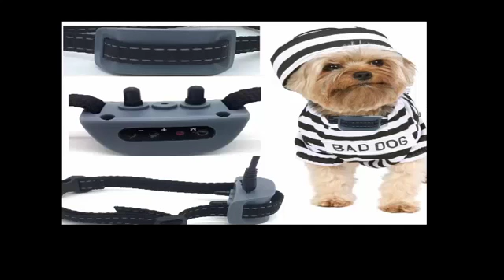7 Sure-Fire No Bark Dog Collar Strategies To Catapult Your Success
* NO Bark Dog Collar For (Extra Small Dogs 4lbs up to 20lbs)!!

* BRAND NEW 2018 Exceptional Quality Classic Design ( RECHARGABLE STATIC & VIBRATE ) This Collar has Dual Functions!! Recharging DC Cable,

* ULTIMATE 651-DCSV The Newest, Safe & Rechargeable Static and Vibrate No Bark Dog Collar (Warning Sound+ Static function) ---press + - button to adjust the 7 sensitivity levels,

* 30 Day Now Questions Money Back / Lifetime Replacement Warranty

ULTIMATE 651-DCSV Rechargeable (Static & Vibrate) This Collar will do Static or Vibrate or Both Functions. No Bark Dog Collar works For Most Pet Dogs and is effective and easy to use...

7 Sure-Fire No Bark Dog Collar Strategies To Catapult Your Success

VERY IMPORTANT: This product works great!! The fact is that the collar will work effectively 9 out of 10 dogs!!
Please Read:
If you are seeking a "MIRACLE" for your pet to stop barking this may not be the right product? Please try another seller! Unfortunately, there is No One Solution for All Dogs!!
Occasionally, a stubborn dog cannot be trained to respond to a No-bark collar. Sometimes even a properly trained dog may disobey a command. Therefore, there are Invisible Technologies, its distributors, and dealers cannot guarantee that the system will work in all environmental cases.
If your dog is not responding to the dog collar. There is a no question money back guarantee so please just return for full refund it is that simple.

7 Sure-Fire No Bark Dog Collar Strategies To Catapult Your Success

*** EXTREMELY IMPORTANT - The Sensitivity Level is set on Level 4 as default. All Pet Owners Please You Need to Back Down the Sensitivity to Level One
First bark initiates a warning tone. Dog quickly relates the warning tone to their barking and learns to stop barking (the intent), this is followed by a second warning tone only. On the 3rd level there is a tone followed by a small static shock and repeating to 7 levels of sensitivity. Then the collar resets. You can make the collar less sensitive by adjustments using the "+" /"-" buttons If your dog barks loud leave at level one. Adjust the collar according to the sound and size of your pet dog.
Small and large electrodes to suit varying fur thickness on dog. Although the Anti Bark Collar's microprocessor is designed to differentiate your dog's individual bark and most environmental noises, the unit may occasionally be activated by other sounds.

7 Sure-Fire No Bark Dog Collar Strategies To Catapult Your Success